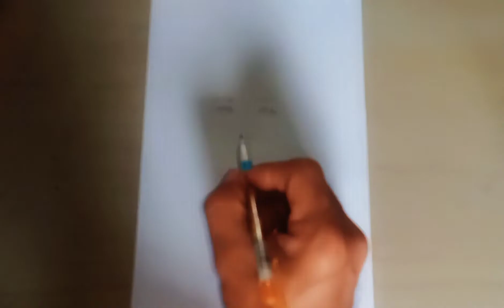A portrait of Cyme Dy Vlog/colored pencils medium/time lapse drawing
a daily challenge accepted/ requested portrait of viewers..